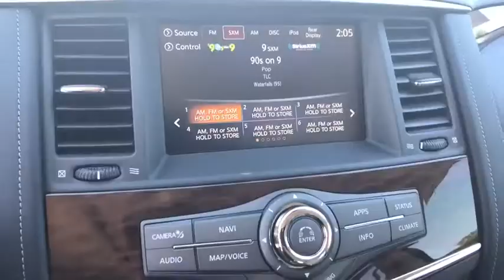2019 Nissan Armada Denton, Dallas, Fort Worth, Grapevine, Lewisville, Frisco, TX D90070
Pearl White Tricoat New 2019 Nissan Armada available in Denton, Texas at Gunn Nissan Denton. Servicing the Dallas, Fort Worth, Grapevine, Lewisville, Frisco, TX area.